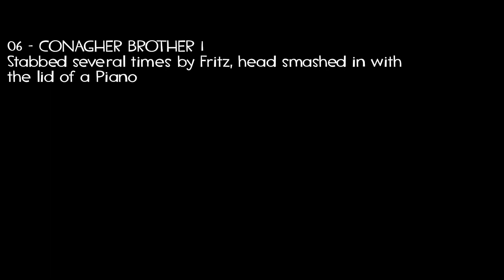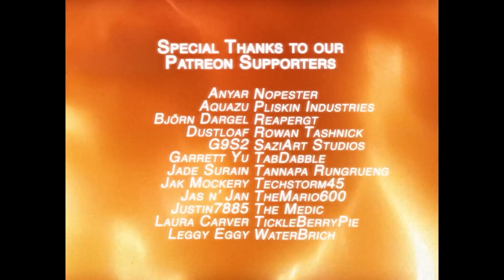Every Death in SPY'S DISGUISE & EMESIS BLU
"Doc, if they ever hit you with somethin', you hit back twice as hard, y'hear me?"

Every single time a character dies in the TF2 SFMs "Spy's Disguise" and "Emesis Blu". Both videos belong to Fortress Films and all character are property of Valve.

Chapters:
00:00 Spy's Disguise
06:10 Emesis Blu
25:00 Final Kill Count